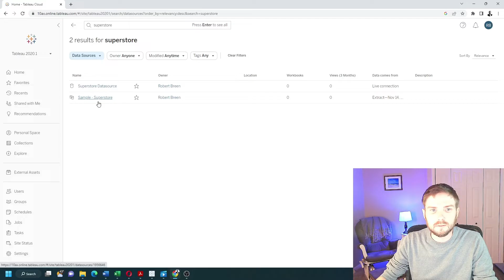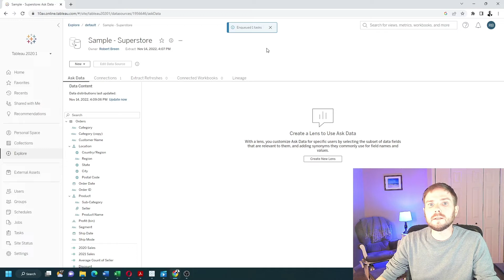How to Refresh a Datasource in Tableau Desktop, Tableau Server & Tableau Online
Welcome back to Interactive Training! In this session, we'll explore how to refresh a data source in Tableau Desktop and Tableau Online. Whether you're working with live data extracts or published data sources on Tableau Server, this tutorial will guide you through the essential steps to ensure your data stays up-to-date. Learn how to manually refresh your extracts, schedule automatic refreshes, and manage data connections effectively to maintain the accuracy and reliability of your Tableau dashboards.

🔹 How to Refresh a Data Source in Tableau Desktop and Tableau Online | Interactive Training 🔹

📌 What You'll Learn:

Identifying Data Sources: Learn how to recognize when a data source is an extract and understand the implications.
Manual Refresh in Tableau Desktop: Step-by-step instructions to refresh your data extracts directly from Tableau Desktop.
Refreshing Published Data Sources: Discover how to refresh data sources connected to Tableau Server or Tableau Online.
Scheduling Automatic Refreshes: Set up scheduled refreshes to keep your data up-to-date without manual intervention.
Managing Data Connections: Understand how to maintain and manage your data connections to ensure seamless data integration.
Best Practices: Tips on optimizing your data refresh process for efficiency and reliability.
👉 If you enjoyed this tutorial, please: 👍 Like this video

Subscribe How to refresh a data source intello desktop and on table online well in Tableau desktop you can tell that a data source is an extract because it has two data source symbols I can refresh this data source by clicking data

Go down to sample Superstore extract and then click refresh that's going to clear your data go back to the source and refresh if you're connected to a tableau published data source you'll have to refresh the data on the server in this case I'm connecting to sample Superstore and you can tell that it's connected to the server because I have this blue Tableau box on the Tableau server I have searched for my Superstore data source and I see it right here called sample Superstore I'm gonna click to open it click on these three dots go down to refresh we're going to refresh extracts now before refresh that tells Tableau to go back to Theta delete it and bring in the new data you can also schedule a refresh by clicking the three buttons go to refresh extracts and you can set a time and day that the extract should refresh once a data source has been refreshed in the Telo server it does not refresh here until you click data example Superstore and then refresh or select F5 if this workbook was published onto the server it would refresh automatically and that's how you refresh an extract on Tableau server hope this helps